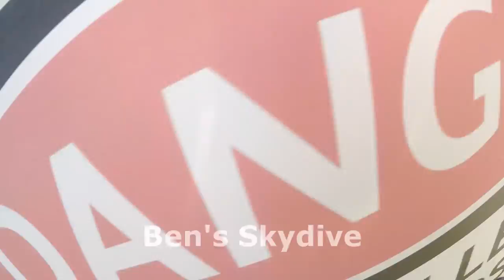Skydive Sebastian - Ben's Skydive